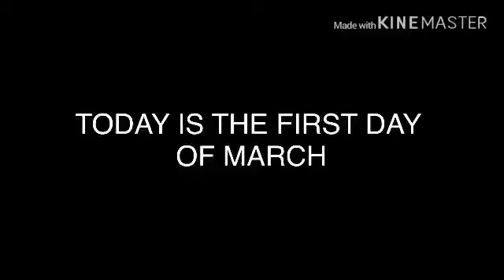TODAY IS THE FIRST DAY OF MARCH